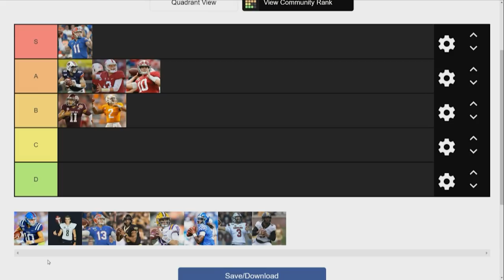TIER LIST: MYLES BRENNAN AND SEC QUARTERBACKS FOR 2020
Jordy and T-Bob rank the quarterbacks in the SEC heading into 2020. Where does Myles Brennan fall? Who might not make the impression they're expected to? And who's a dark horse that might not be getting all the press right now?

Photo credit: Jonathan Bachman/Getty Images